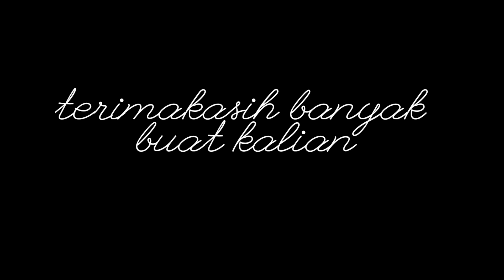CIDUK DUA KING KOBRA RAKSASA HITAM LAGI K4WIN part2